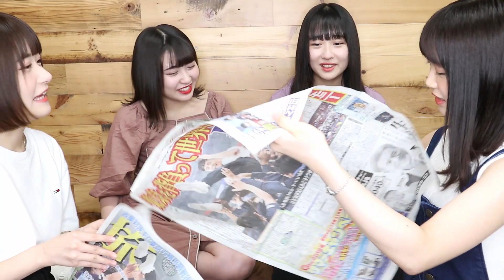【衝撃】良くない発言をしてしまいました…【未公開&NG集】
驚愕の6曲入り1000円、なんきんペッパー初のCDリリース！

《4/10 wed Release なんきんペッパー「超錬金」リリース情報》

◆タイトル：超燦然

◆CD収録曲：
1.好奇燦然
2.なんきん☆超錬金
3.Aitai Aitai
4.イチゴ気分
5.ウルトラサンバ
6.ラブファンファーレ

【なんぺイベントスケジュール】

《8月4日（日）「TOKOROZAWA Music & Art FES'19」出演決定！》
◆場所： メットライフドーム サテライトパーク内
◆ライブ：11:10~
◆特典会：実施無し
◆料金：入場無料
※「MomocloMania2019」のチケットをお持ちで認証済みの方（リストバンド済み）のみ入場可能

《8月16日（金）「なんきんペッパー2ndワンマンライブ」開催決定！》
◆タイトル：なんきんペッパー2ndワンマンライブ
◆日時：8月16日（金）18:00開場/18:30開演
◆場所：渋谷WWW

《8月17日（土）「PLATINUM IDOL FESTIVAL 2019」出演決定！》
◆場所： OTODAMA SEA STUDIO
◆ライブ：後日発表
◆特典会：終演後

《なんきんペッパー初の海外遠征、台湾でのライブが決定！》
◆タイトル：「PUMP UP IDOL」
◆場所：CLAPPER STUDIO（台北市中正區市民大道三段2號三創生活園區内5F）
◆時間：
１部：開場 11:30／開演 12:00
２部：開場 17:30／開演 18:00
◆詳細は後日発表。

◆タイトル：「SHOUTOUT’19 FESTIVAL」
◆日程：9月8日（日）
◆場所：六福村テーマパーク内水楽園
◆時間：後日発表

《9月14日（土）「TOKYO CALLONG 2019」出演決定！》
◆場所：新宿エリア ※会場後日発表
◆ライブ：後日発表
◆特典会：後日発表

〜〜なんきんペッパーについて〜〜

世界初「iTuber（アイドル × YouTuber）」こと、なんきんペッパーです！
2018/10/31 株式会社iTuubeを4人で設立！

◆なんきんペッパー公式SNS

随時グッズ追加中！

やぎちゃん 2000年11月10日生まれ

東京都渋谷区渋谷3-27-11 祐真ビル本館9F
株式会社プラチナム・パスポート
なんきんペッパー宛